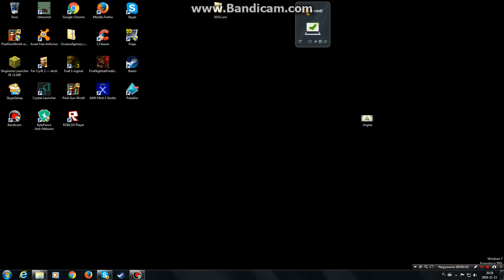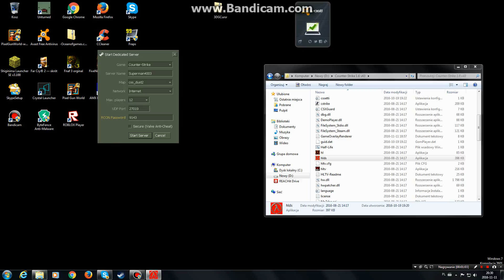Poradnik jak zrobić serwer w Counter-Strike 1.6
Jeżeli film sie spodobał daj like !!!